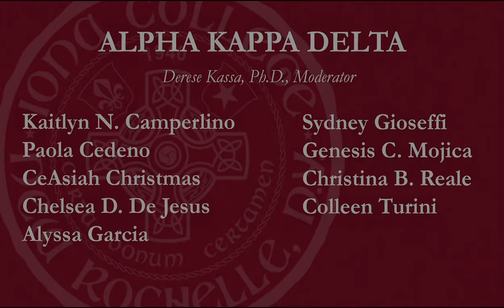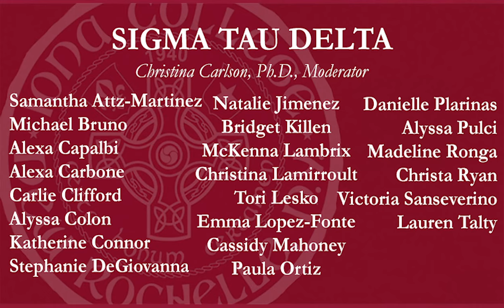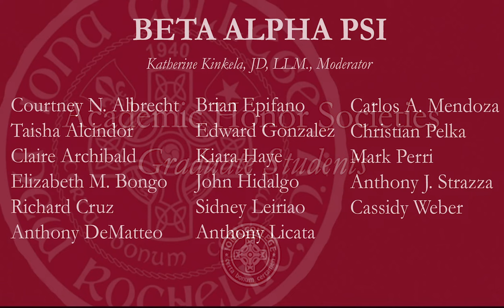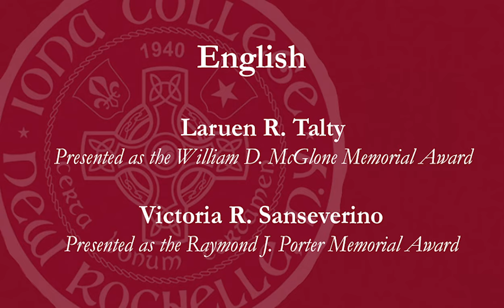Iona Commencement 2020: Honors Recognition